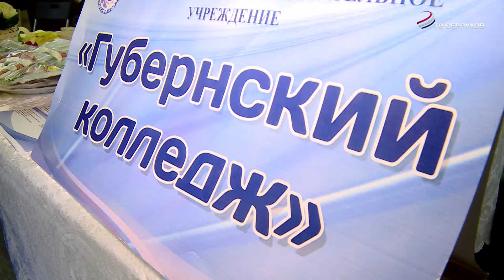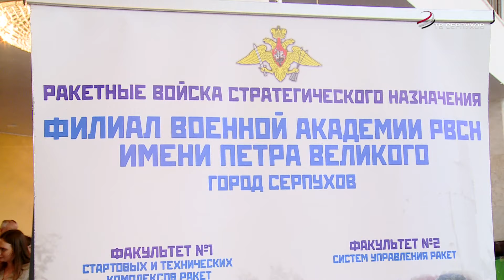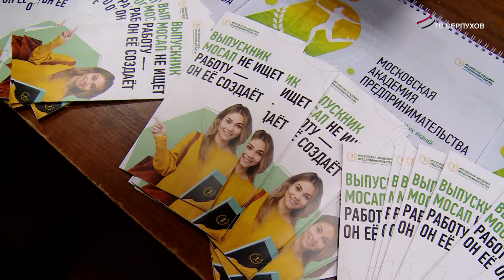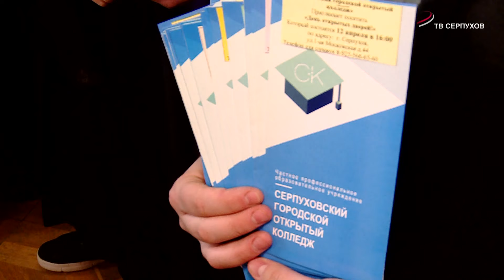В Серпухове прошла традиционная ярмарка учебных мест